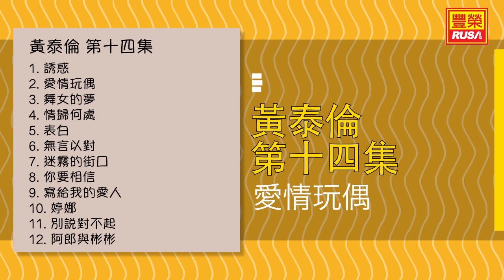黃泰倫- [Original Music Audio] - 愛情玩偶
今天豐榮推出《黃泰倫 第十四集》裡的好歌。